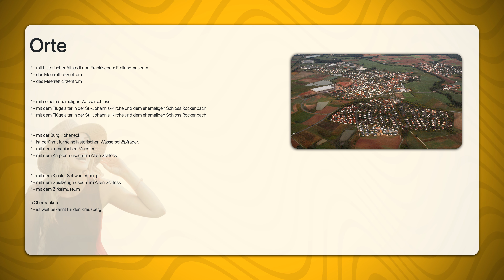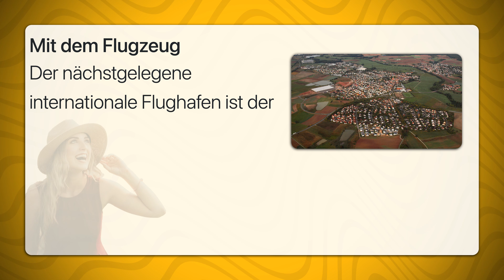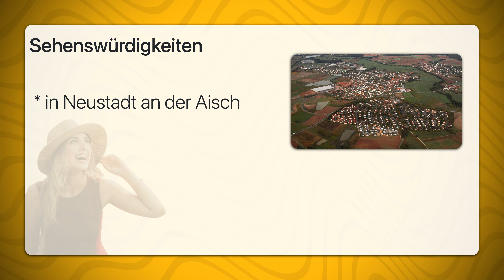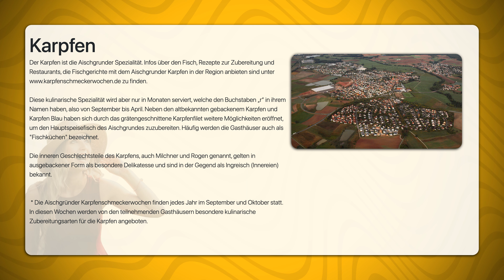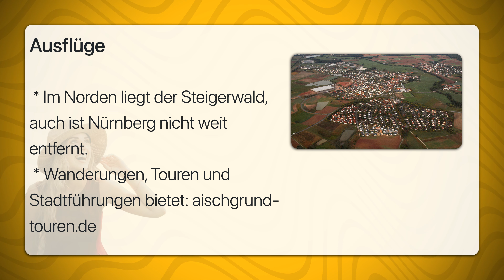Aischgrund | Travel Tipps | Reiseführer Deutsch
Der Aischgrund liegt in Franken, der größere Teil in Mittelfranken, der kleinere in Oberfranken zwischen dem Steigerwald im Norden und der Frankenhöhe im Süden, in einem Dreieck, das die Städte Nürnberg, Bamberg und Neustadt a. d. Aisch bilden.

 * - mit historischer Altstadt und Fränkischem Freilandmuseum
 * - das Meerrettichzentrum
 * - das Meerrettichzentrum

 * - mit seinem ehemaligen Wasserschloss
 * - mit dem Flügelaltar in der St.-Johannis-Kirche und dem ehemaligen Schloss Rockenbach

 * - mit der Burg Hoheneck
 * - ist berühmt für seine historischen Wasserschöpfräder.
 * - mit dem romanischen Münster
 * - mit dem Karpfenmuseum im Alten Schloss

 * - mit dem Kloster Schwarzenberg
 * - mit dem Spielzeugmuseum im Alten Schloss
 * - mit dem Zirkelmuseum

In Oberfranken:
 * - ist weit bekannt für den Kreuzberg